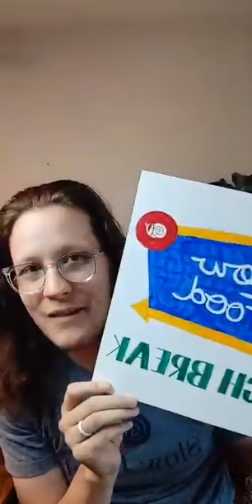Slow Food DFW Lunch Break with Ples Montgomery IV of the Oak Cliff Veggie Project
On this episode of the Slow Food DFW Lunch Break, host Seth Brammer interviews Ples Montgomery IV, one of the founders of the Oak Cliff Veggie Project, about his work in South Dallas. The Oak Cliff Veggie Project (OCVP) is a nonprofit organization providing southern Dallas neighborhoods with fresh food with an emphasis on three points of service: education, cultivation, and preparation. The areas served by the OCVP are designated food deserts, or through food apartheid have less access to fresh food. Through reintroducing communities to the practice of cooperative community cultivation, the OCVP works to build stronger, more self-reliant communities.

The Slow Food Lunch Break is a series of conversations with the Snailblazers in Dallas/Fort Worth, TX who work towards building a local food system that benefits everyone.